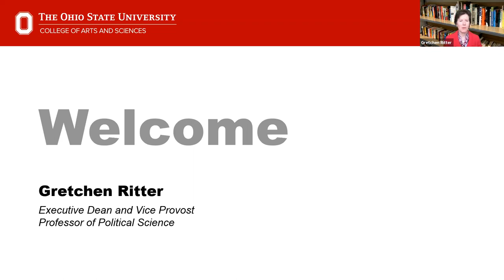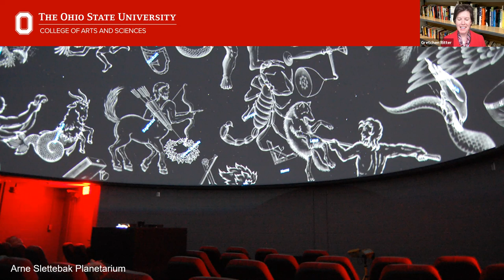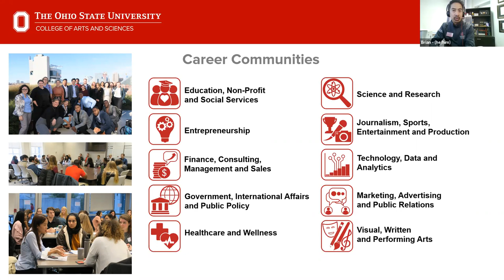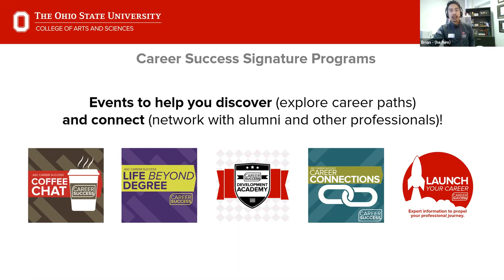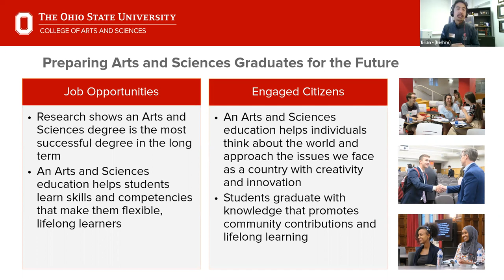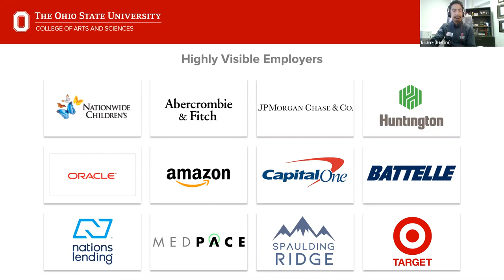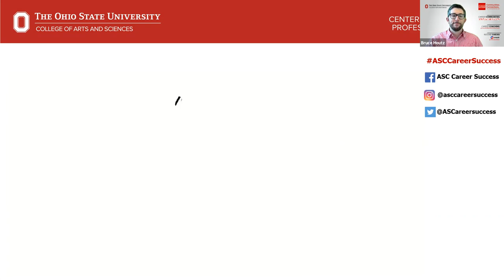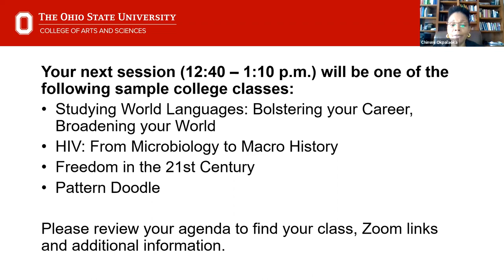Experience ASC Day 2021 Opening Remarks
Executive Dean and Vice Provost Gretchen Ritter welcomes admitted students to the College of Arts and Sciences, while Assistant Dean Brian Guerrero and Marketing Manager Bruce Houtz provide an introduction to the Center for Career and Professional Success and its resources for students.